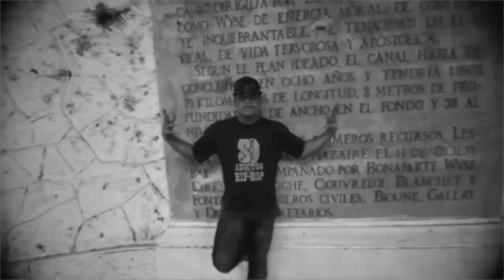Robosonic - Life Is Like